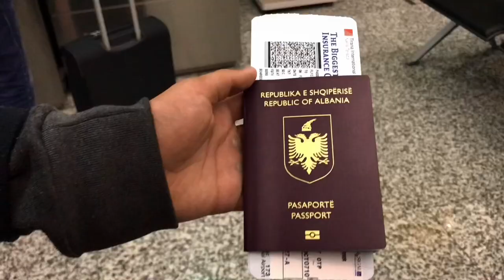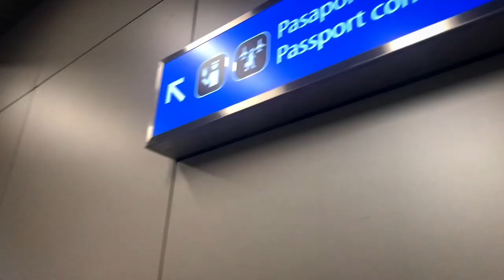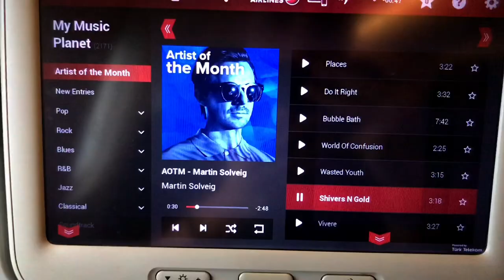Turkey flight 🇹🇷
So this was my trip from Albania to Turkey,and after that to Romania for a training course. Alot of work and love i put on this one. I really hope you will enjoy 🤪.

Song: Niwel-Bad Love (Vocal Edit) (Vlog No Copyright
Music)